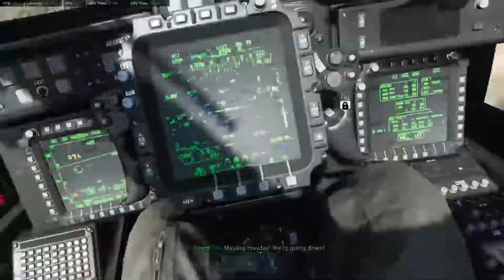Headquarters Is My Jam - COD: Modern Warfare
I had to switch to the base sniper in this game of headquarters. There are long lanes and good sniper spots to provide over-watch.